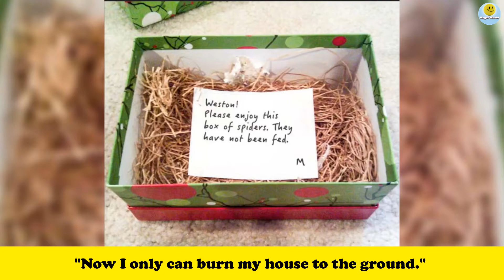Funny Presents But No One Wants To Receive